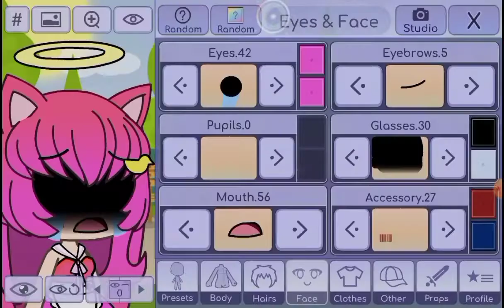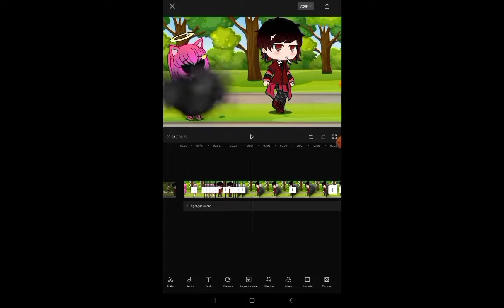Nadie: La niña que se cree eno y kawaii a la vez- (MuY oRiGinAl 🤑👍🏻)